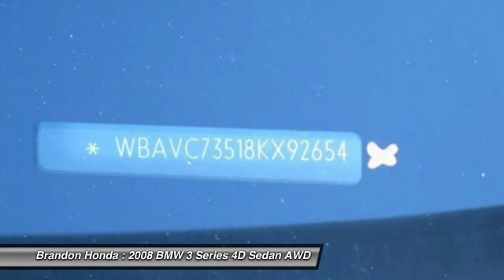2008 BMW 3 Series Tampa FL E037375B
2008 BMW 3 Series 328xi - $11000

Brandon Honda
9209 East Adamo

4 Wheel Drive4x4AWD, Sunroof/Moonroof, Leather Seats, You Need to Hurry This Vehicle Is Going to The Pre Auction Storage Lot!!!, **THESE CARS ARE OFFERED FOR SALE FOR A LIMITED PERIOD OF TIME BEFORE THEY ARE SENT TO AUCTION**, and **SOLD AS-IS WITH ALL FAULTS, SEE DEALER FOR DETAILS**. Want to stretch your purchasing power? Well take a look at this attractive 2008 BMW 3 Series. J.D. Power and Associates gave the 2008 3 Series 4.5 out of 5 Power Circles for Overall Initial Quality Mechanical. It will take you where you need to go every time...all you have to do is steer! New Car Test Drive said, ...by virtually every objective measure, from space to horsepower to performance, these are the best 3 Series ever...EXCLUSIVE NATIONWIDE LIFETIME WARRANTY! At Brandon Honda, EVERY new Honda comes with our FREE Lifetime Powertrain Warranty. It's all part of Brandon Honda's Advantage Preferred Club. This warranty is good at any Honda dealer in the U.S., And can be done at any certified shop, not just our dealership. What are you waiting for? Brandon Honda was named Dealer Raters 2013, 2014 and 2015 Florida Dealer of the Year and have an A+ rating at BBB. Honda quality and impeccable customer services have propelled our rocket growth. You get our exclusive Brandon Honda Promise, $1,000 price protection, low interest rates, and true zero down financing and leasing. Open 7 days/week for your convenience.